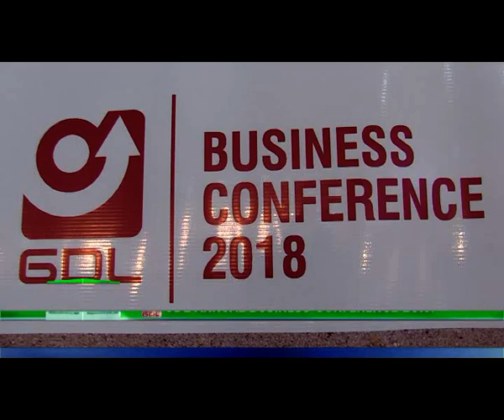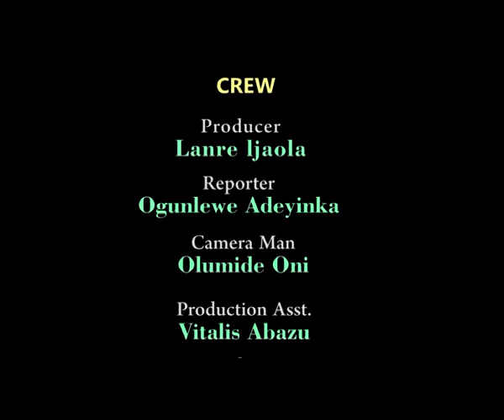Growth and Development Asset Management Limited (GDL) Annual Business Conference 2018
This episode contains the GDL 2018 conference themed  Building Transgenerational  Businesses .